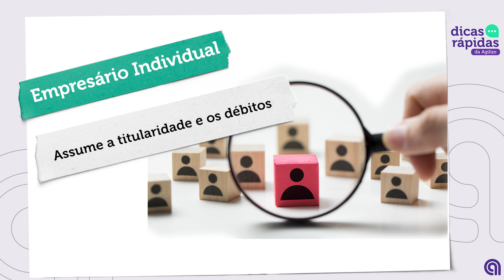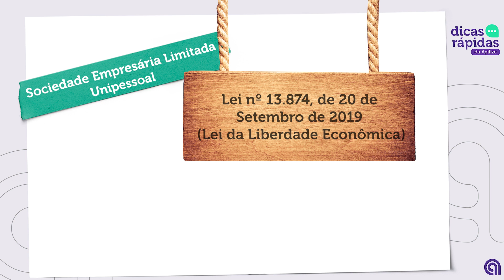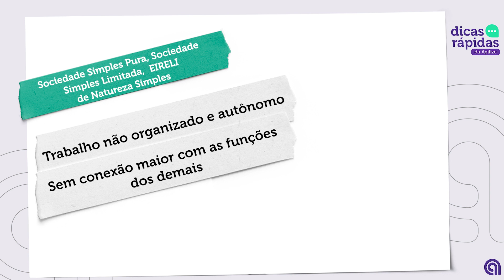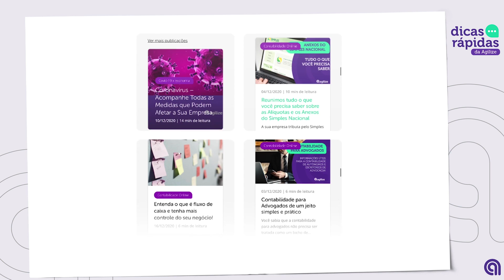NATUREZA JURÍDICA - O QUE É, TIPOS E OPÇÕES.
Você quer abrir uma empresa e não sabe o que é natureza jurídica? Calma! Geralmente é um conceito que se confunde bastante, mas no vídeo você vai entender o que significa natureza jurídica e em qual tipo o perfil de sua empresa se enquadra.

A natureza jurídica é a primeira orientação que um empresário deve ter ao abrir uma empresa, e isso é o que uma boa contabilidade faz! É imprescindível o apoio do contador nesse momento crucial da vida empresarial!

Abrir um negócio não é a coisa mais simples do mundo, mas com a ajuda dos parceiros certos você pode fazer isso com muita segurança. A gente fez esse vídeo com os tipos de natureza jurídica para ajudar você a ter tranquilidade!

Recentemente, passamos a ter TAXA ZERO para abertura de empresa conosco mediante a contratação da nossa contabilidade, que por si só ja é muito econômica e extremamente prática para você.

VISITE O NOSSO SITE E ABRA A SUA EMPRESA COM A AGILIZE

👇🏽 Guia do vídeo por tópicos:

00:00 Início
00:16 O que é Natureza Jurídica
00:38 Principais Naturezas Jurídica do Brasil
00:43 Empresário Individual
01:05 EIRELI
01:25 Sociedade Empresária Limitada
01:38 Sociedade Empresária Limitada Unipessoal
02:08 Sociedade Simples Pura, Sociedade Simples Limitada,  EIRELI de natureza simples
02:47 Sociedade Unipessoal de Advocacia e Sociedade Simples Pura
03:06 O nosso Blog pode te ajudar

Quer conhecer os nossos serviços?
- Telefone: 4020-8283